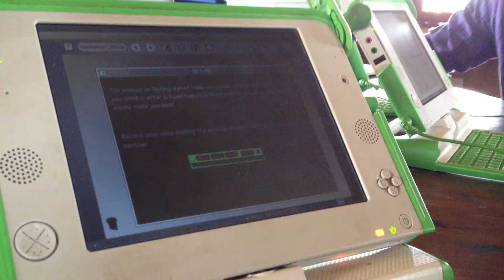Lubuto Library Etoys Workshop: Students Record Sounds of Boiling Water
We were using an Etoys lesson created by the Columbus School for Girls. Lesson 7, page 10 on sanitation.

Video Feb 20, 7 04 22 AM.mov